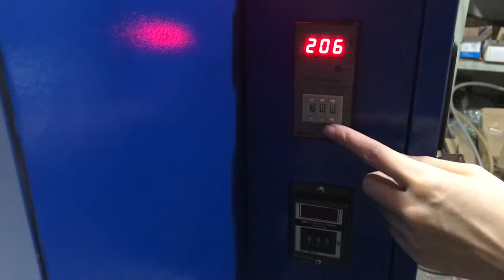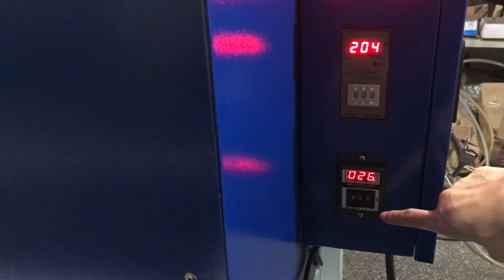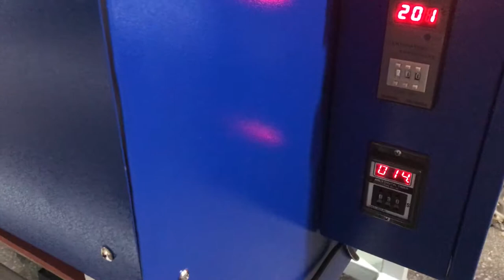80x180cm oil hydraulic single station 4 tons pressure heat press machine in Chinese